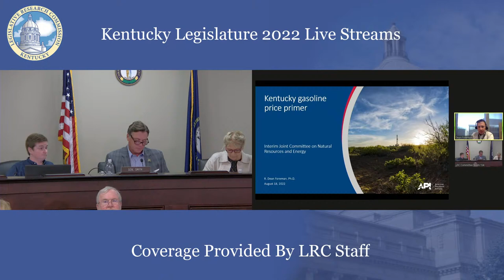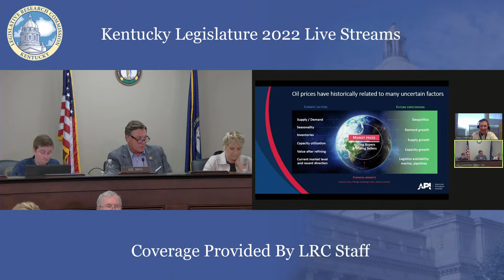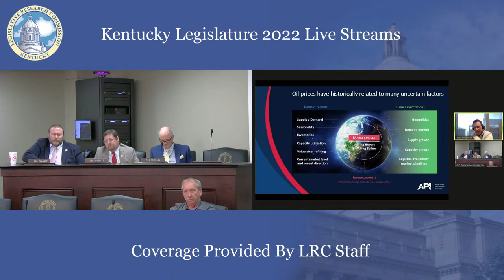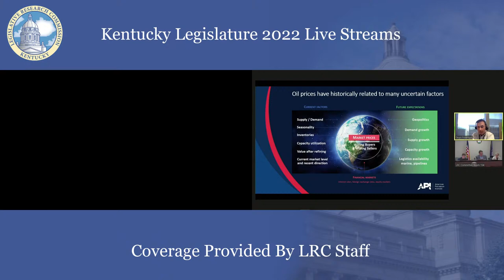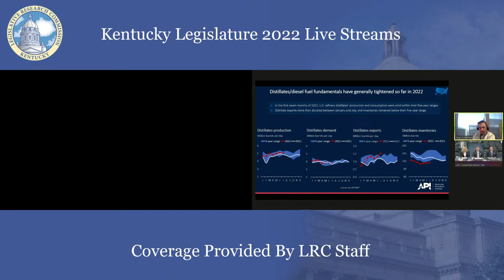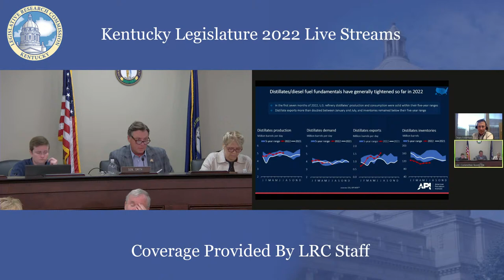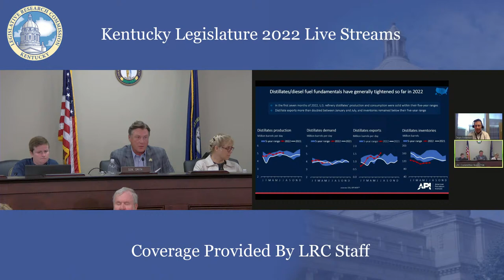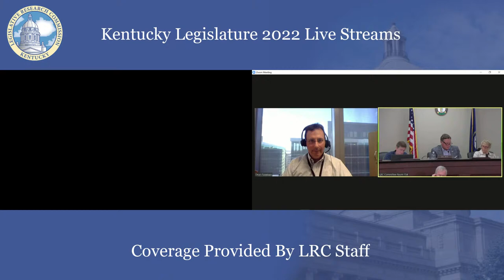Interim Joint Committee on Natural Resources & Energy (8-18-22)